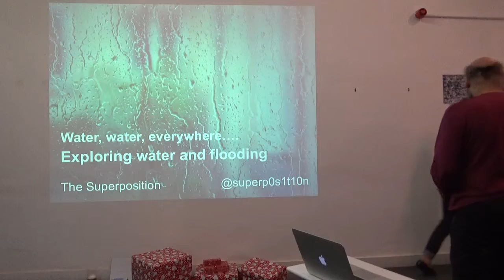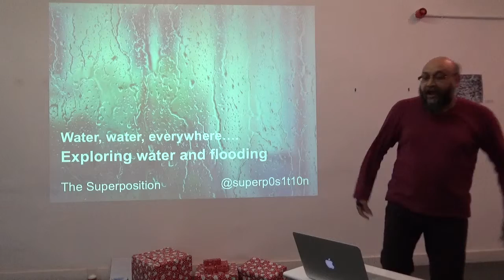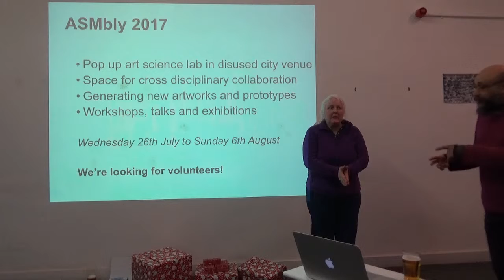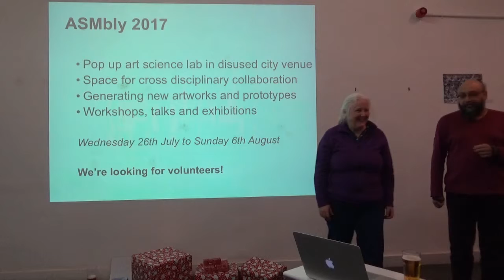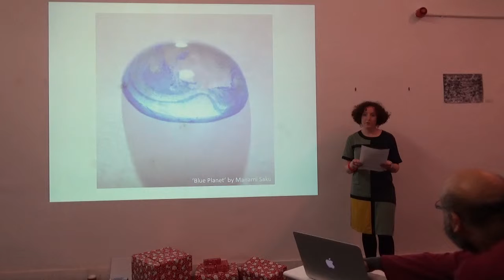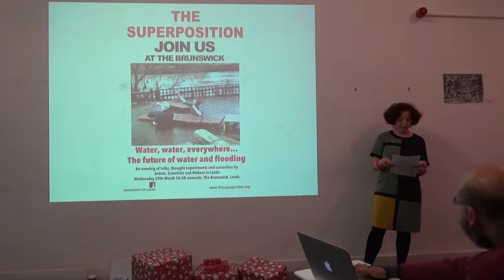Water Water Everywhere - the Future of Water and Flooding (Part I)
A Superposition Evening Event with an artist, a scientist and a maker about the future of water and flooding - co-curated by Cat Scott, Clare Martynski and Anzir Boodoo in March 2017 at The Brunswick in Leeds.